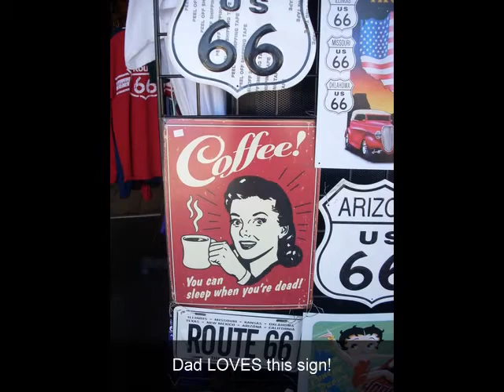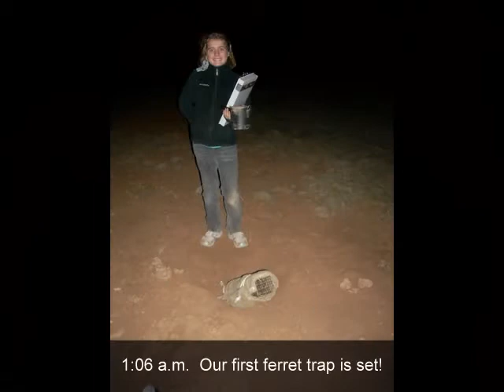Black footed Ferrets Rock!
On Saturday, October 3rd, we took a trip out to Sielgman, AZ and historic Route 66 to participate in the 2009 Arizona Game and Fish Dept's Black Footed Ferret Recover Program "Capture, tag and release" event.